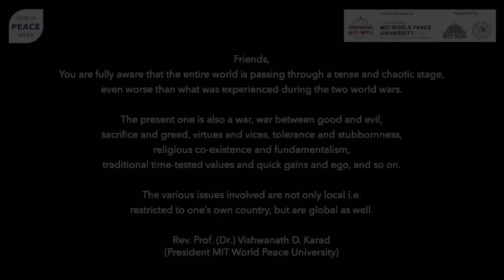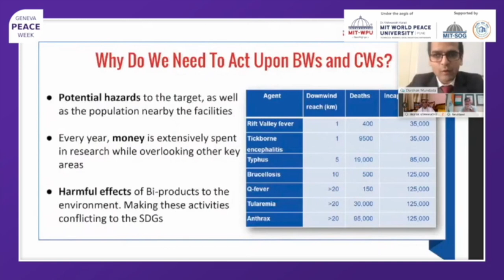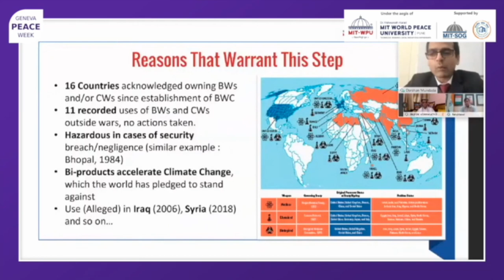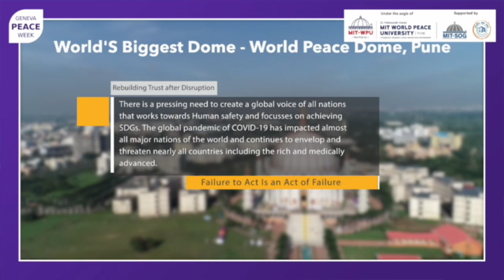Eradication of Chemical and Biological Weapons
by MIT World Peace University and Indian Students Parliament

Since the lockdown due to Covid 19, the staff and students of MIT World Peace University, Pune, India, have been debating means and approaches on enabling a world free of Biological and Chemical Weapons (BW & CW). In June, we hosted an Online Conference on Eradication of BWs & CWs. Following up on that, we are hosting a session at Geneva Peace Week 2020, with an ambition to create a global movement towards eradication biological and chemical weapons.

The session will not only focus on understanding the problem, and exploring possible solutions and avenues available for eradication of BWs and CWs, but also how to ensure no further research and development of the same.

Featured:

Rev. Prof. (Dr.) Vishwanath D. Karad – Founder President, MIT World Peace University (WPU) A Man with a great Vision and Insight, An Eminent Educationist, a Well-known Teacher of Repute and an Ambassador and Torch Bearer of World Peace.  Founder President & Director General, WORLD PEACE CENTRE (Alandi) MAEER’s MIT, Pune, India. UNESCO CHAIR Holder & Regional Co-ordinator for Asia-Pacific Region,UNESCO CHAIR for Human Rights, Democracy, Peace & Tolerance.

Prof. Karad has been a champion to promote Interfaith, Universal Brotherhood and Understanding, through Value Based Education and Training of students, and the society at large, to make them realize the role of science and spirituality in establishing a Peace Loving Holistic Society. Dr. Vishwanath D. Karad is one of the finest example of a true multidimensional personality engaged in various activities such as Education, Social and Cultural activities for the well-being of the Mankind, Welfare, Environmental Improvement and Pollution Control, Research and Development, Peace Studies, Promotion of Human Rights Education, Village Development Programmes, Mass Education, Healthcare Programmes, Religious Harmony and many more including nation building programmes based on very innovative concepts. He is an eminent accomplished engineer by qualification, a noble educationist by profession and not only a teacher of repute but a highly skilled, visionary Architect, a great Orator and above all a great Humanitarian with a burning passion for human welfare.

Mr. Darshan Mundada – Director, World Peace Dome (WPD). Darshan Mundada is Director, World Peace Dome at MIT World Peace University and Founder & Chief Impact Catalyst of TBL Consultancy Services. Darshan is a professional with an experience of about two and a half decades in social entrepreneurship, social businesses, impact investing, strategic philanthropy HNWIs and celebrities. He is passionate about Corporate Social Responsibility i.e. triple bottom-line (People, Planet and Profit) impact. Darshan probably was the first non-Civil Services persona, and youngest then, to be selected as a Rotary Peace Scholar in 2008 for the two years master’s program at Duke - UNC Rotary Peace Center. Few of his top achievements have been rolling out two social enterprises (Travolution and Sareelution), managing a not-for-profit (Friends' Society) for about two decades now, launching Mewsic India Foundation (a million dollar philanthropy venture) for Brett Lee, The Pravin Agarwal Foundation for Mr. Pravin Agarwal (INR 100 Crore investment projected), Sterlite Tech Foundation for Sterlite Technologies Ltd. and the BALCO Medical Center, for Vedanta Group (INR 350 Crore project). He also leads the philanthropic initiatives of the Rathi family, through the Tarachand Ramnath Seva Trust, focused on stopping addictions before they begin. In his latest avatar, Darshan is leading one of the world's biggest domes, the world peace dome and working on making it a global peace hub.

Dr. Shailashree Haridas, Associate Director, MIT School of Government, MIT WPU, Coordinator Bhartiya Chhatra Sansad. Dr. Shailashree Haridas Alumni of IIM-Calcutta & Doctorate in Economics. She is an academician & corporate trainer with 17 years of experience spread across training in B.Schools & Corporate's. She has many publications and a book to her credit. She has been awarded as 'Best Professor' in Economics by Central Bank of India, & World Education Congress and received Best Teacher Award by UNESCO Center for World Peace Center Unesco Chair. She is a trained 'Veena' player, an instrument of carnatic classical music & also a classical music singer.